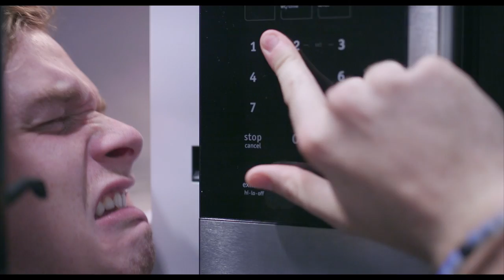MILK - (a short film by JB Medlin)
A man struggles with one of life's true curses to man.

Starring Drew Evans

Shot on Canon C100 MKII